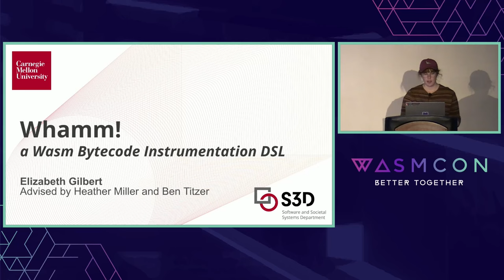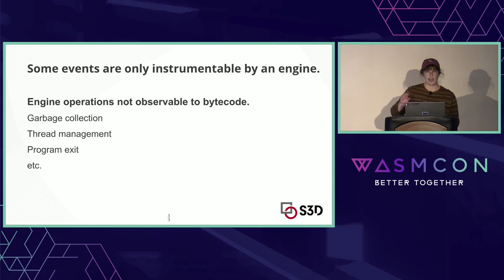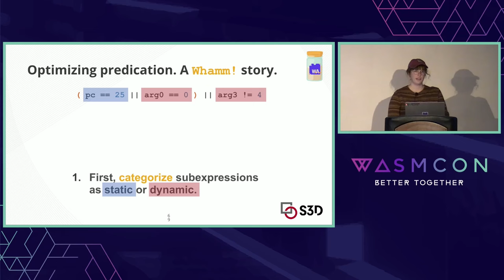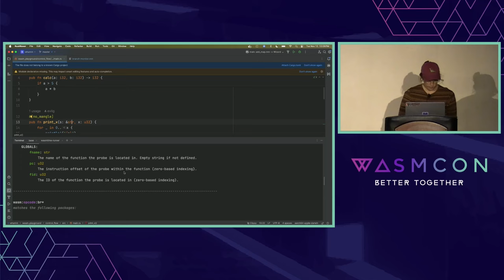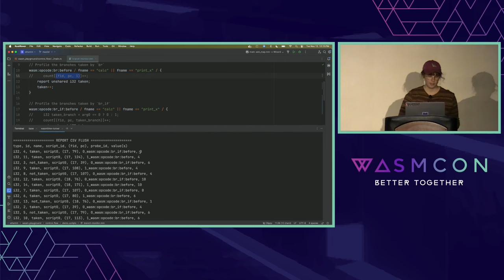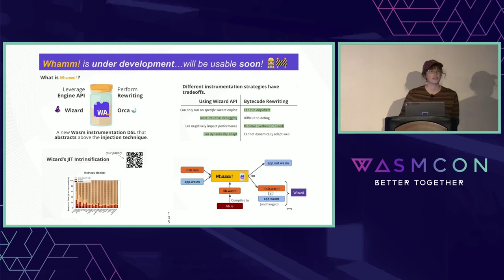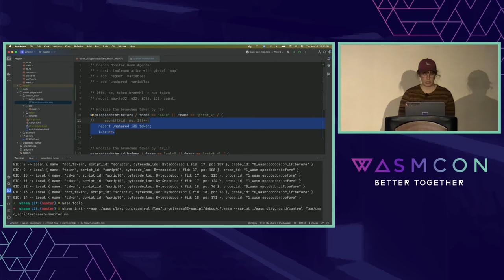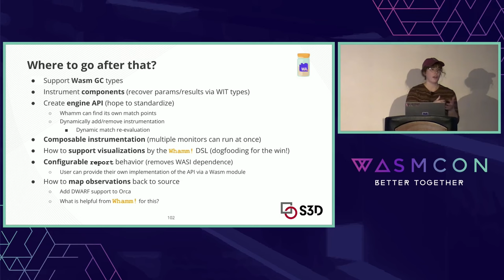Whamm! A WebAssembly Bytecode Instrumentation DSL - Elizabeth Gilbert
Whamm! A WebAssembly Bytecode Instrumentation DSL - Elizabeth Gilbert, Carnegie Mellon University (CMU)

Debugging and profiling programs is done through instrumenting the program-under-observation (inserting instructions to monitor dynamic execution). The most-common techniques inject instructions directly into the program. While this enables tools to support any domain, it intrudes on the program state space, complicates the implementation, limits the scope of observation, and cannot dynamically adapt. These issues can be remedied by interfacing with an engine, like Wizard, with instrumentation support.

A recent ASPLOS paper demonstrated how to build support that protects the application, provides consistency guarantees, applies JIT optimizations, and more. However, this technique limits a tool's scope to programs that can run on such engines. This talk presents the design of a new instrumentation DSL for Wasm that abstracts above the injection technique enabling tooling to support a wide domain of applications while leveraging runtime capabilities as-available without reimplementation.